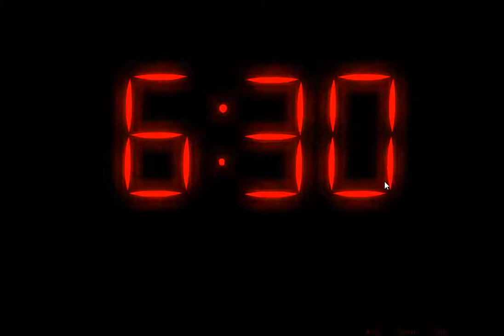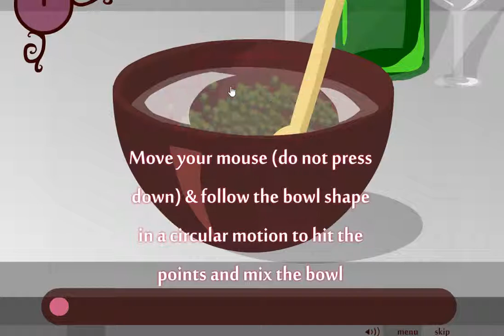Let's Play Cafe Rouge! Part 1: A Grammar Nazi's Nightmare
For February, I'll be doing a variety of dating sims!  Do you want me to continue this one?  Should I move on to another one?